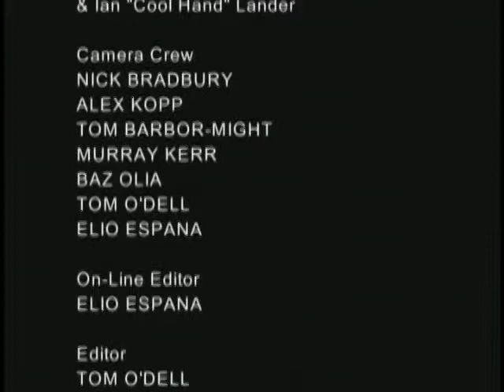Caravan - The 35th Anniversary Concert (Part 12 of 12).mp4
The house was packed to the rafters and the mood inside was jubilant at London's Bloomsbury Theatre, when -- on the night of November 30th 2003 -- Caravan took to the stage to commemorate an astonishing career spanning 35 glorious years. Pye Hastings, Richard Coughlan, Geoffrey Richardson, Jan Schelhaas, Doug Boyle and Jim Leverton -- joined for a few numbers by occasional band member and brother of Pye, Jimmy Hastings -- delighted the audience with a set lasting over two hours and comprising of exquisitely performed material from Caravan's extraordinary and extensive body of work.